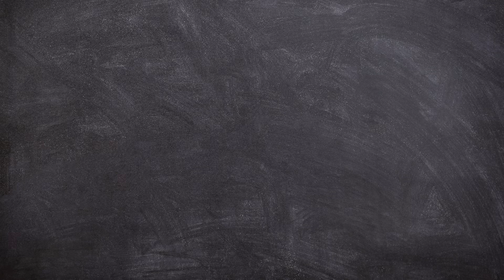Drawing Cute Minions As Naruto Anime Easy Step by Step | How to Draw Despicable Me Characters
Hello Friends!
Now we will Learn Drawing Cute Minions As Naruto Anime Very Easy Step by Step.

This video is perfect for those of you who want to start learning to draw. How to Draw Despicable Me Characters Tutorial for Beginners with Arshaka Drawing.